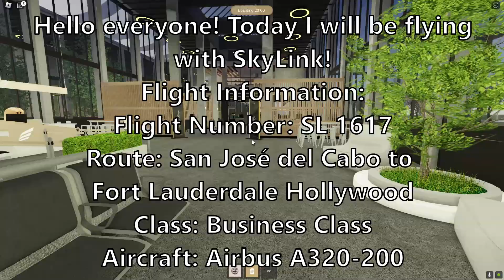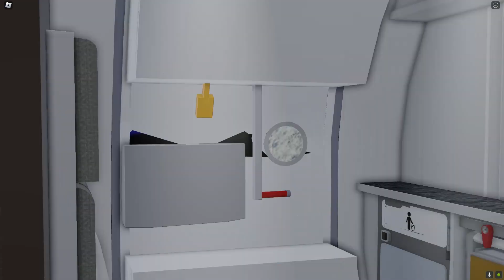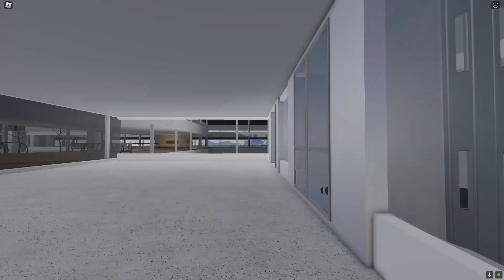Roblox SkyLink Flight - Airbus A320-200 (BUSINESS CLASS)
- 3rd Prototype - Dancefloor (Intro)
- BIMINI - No Way (with Avi Snow)
- _CADMIUM X JAMZ X SIMONNE - Believe Me

See you soon and have a good day! :)